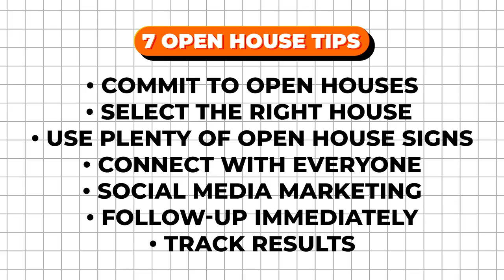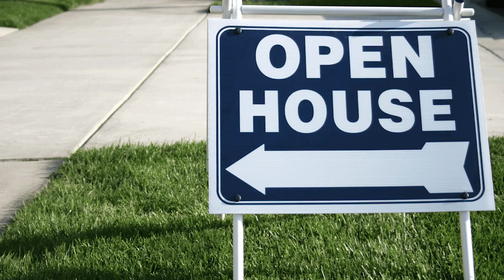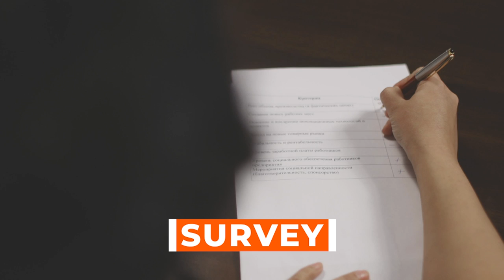Top 7 Open House Tips for Realtors | Get Clients from EVERY Open House 2023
How often do you host open houses as a REALTOR? If it’s not every weekend, it might not be enough! Did you know that open houses could get you up to 11 (or more) new leads every single time!?

In this video, I’ll share with you my TOP 7 tips for hosting an open house as a real estate agent. You’ll learn how to get started, how to maximize your time, and how to get the most out of the leads you receive at an open house.

Before your next open house, make sure you watch this and note these top tips!

00:00 Intro
00:28 Commit to Open Houses
01:20 Select the Right House
03:03 Channel Intro
03:26 Use Plenty of Open House Signs
04:02 Connect with Everyone
05:05 Social Media Marketing
06:09 Follow Up Immediately
07:23 Track Results

Top 7 Open House Tips for Realtors